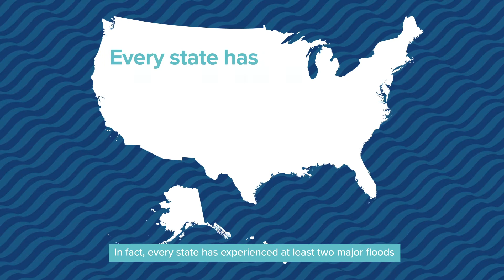Flood on the Rise